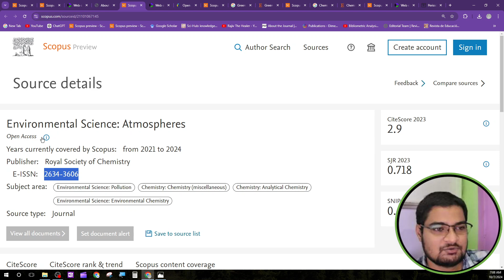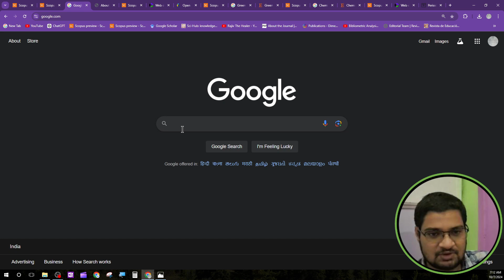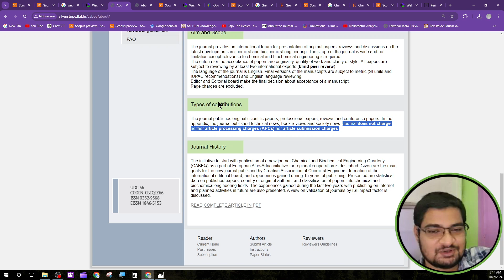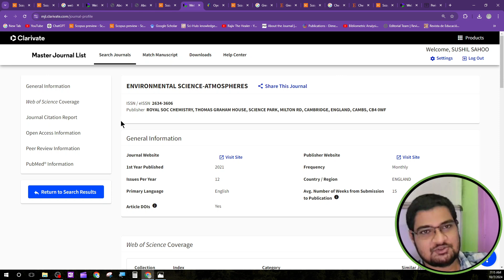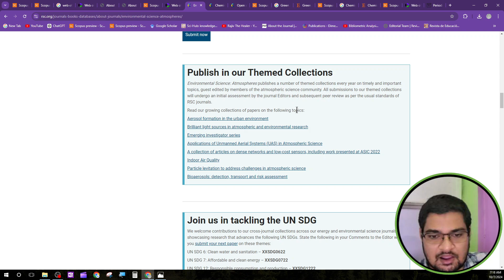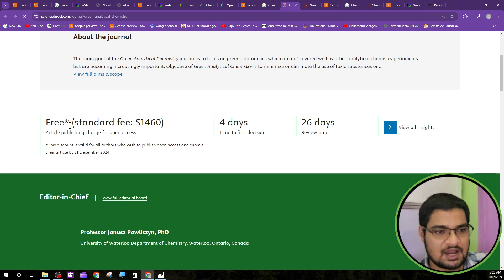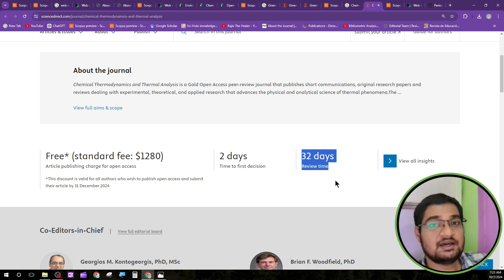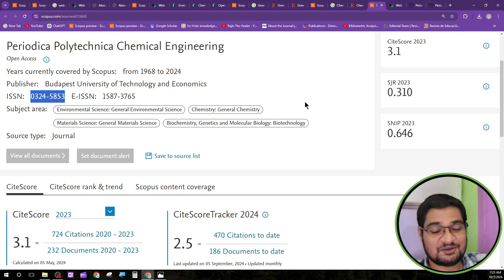Chemistry Free and Fast Scopus/SCI Indexed Journals (Multidisciplinary) : Part-7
In this video, we explore the top multidisciplinary chemistry journals that are both Scopus and SCI indexed, offering free and fast publication options. This guide is perfect for PhD students and researchers looking for reputable journals to submit their work without incurring high publication fees.

📚 Research Areas Covered:
Explore the realms of Chemistry, Biochemistry, Genetics and Molecular Biology, Arts and Humanities  Tourism, Mathematics, Education, Social Science, Aerospace Engineering, Environmental Science, Law, Education, Pharmacy, Pharmacology, Mathematics, Social Sciences, General Engineering, and more in this insightful video on Free and Fast Scopus and SCI Index Publication.